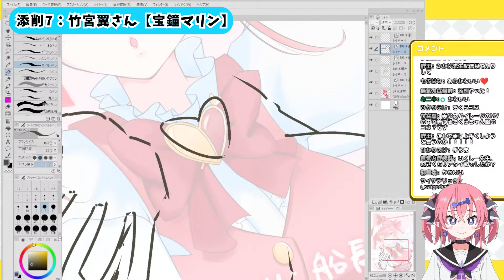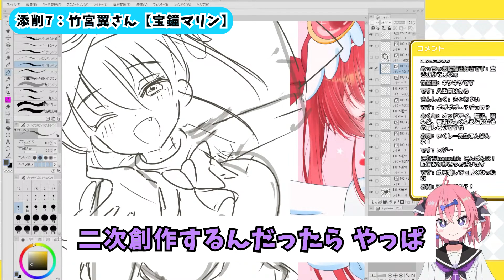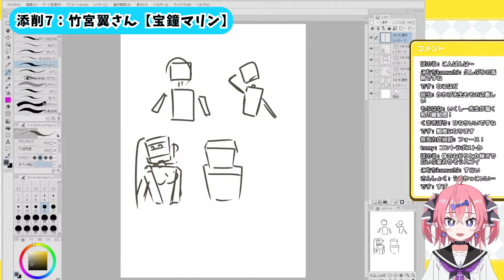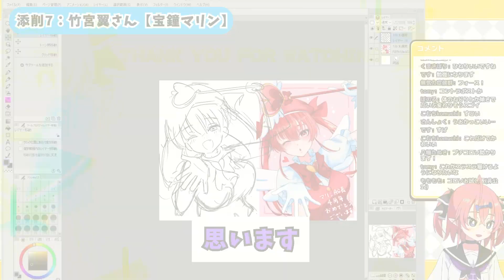【添削っぽいもの7】もっとマリン船長らしくするには？！：竹宮翼さん：宝鐘マリン【いくしー先生切り抜き】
画像を使用させていただきました
元絵：竹宮翼さん

1:06:48